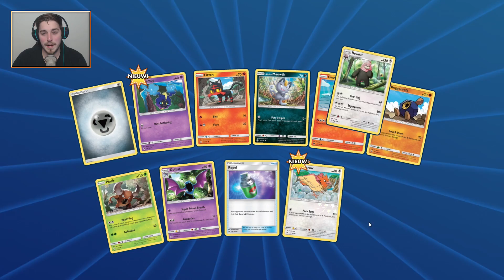WAT KAN JE ALLEMAAL MET JE POKEMON KAARTEN!!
Beste kijkers - welkom op de TheDutchTerms! Op mijn kanaal vind je Lets Play (Gaming) video's, commentaries, reviews over de nieuwste software en previews van de nieuwste games!

Ik, Vincent, zorg dagelijks samen met mijn team voor nieuwe gameplays en geef mijn mening over nieuwe games. Op TheDutchTerms kan je o.a. de volgende games tegenkomen: FIFA 17, The Sims 4, GTA 5 Online, Call Of Duty, Happy Wheels en natuurlijk Minecraft Hungergames, Minecraft Survival, Minecraft Lucky Block, Minecraft Skywars & Minecraft Team Skywars en Minecraft Tekkit!